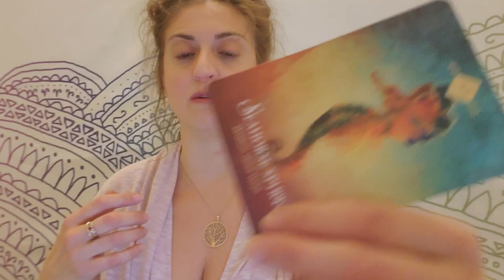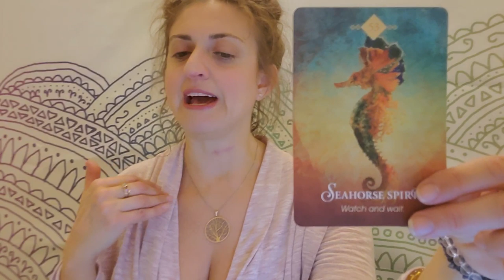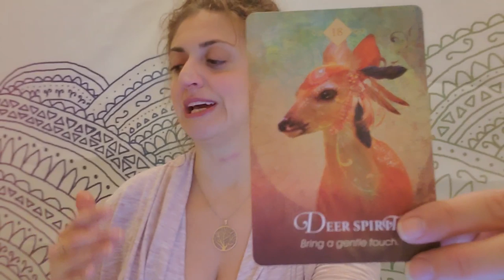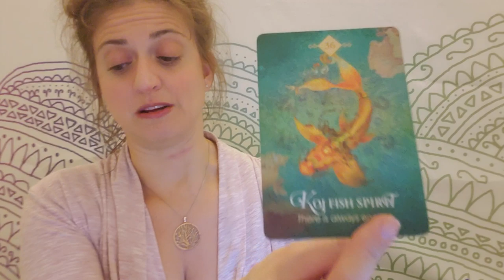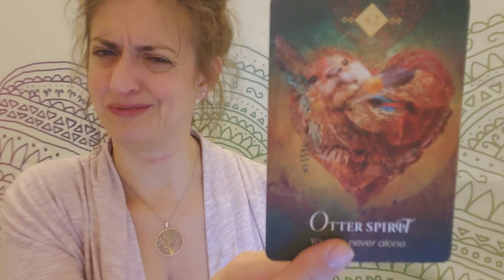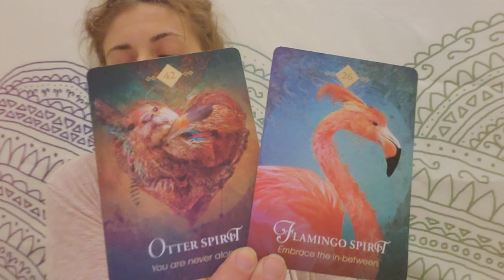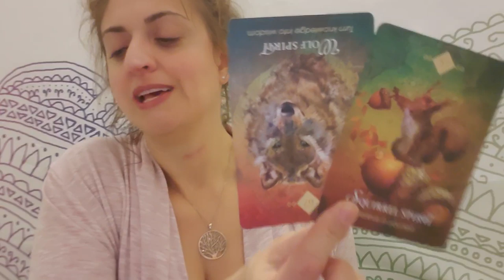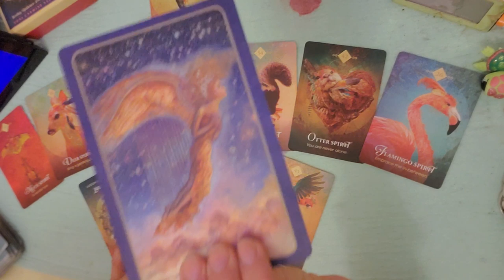♐ Sagittarius: ⚠️ Pushed before you'r ready ⚠️ ♐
EXTENDED AND ROMANCE READING - Beautiful

PERSONAL READINGS
Recorded $100
In the body of the email specify: